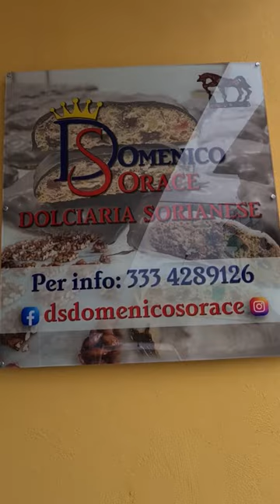I mastazzola i Surianu - I mostacciali di Soriano Calabro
Grazie a Domenico Sorace di Soriano Calabro che ci ha fatto vedere sapientemente la lavorazione dei dolci tipici della tradizione gastronomica calabrese (detti anche mastazzoli). Sono modellati a mano dagli artigiani locali che conferiscono forme antropomorfe, zoomorfe e ittiomorfe. Benché si ritiene che questo dolce abbia origini molto remote (arabe, greche o latine), pare che i monaci domenicani abbiano trasmesso alle genti del luogo l’arte pasticciera.

🇮🇹 Calabria Nto Cori ❤️ 🤝🏻